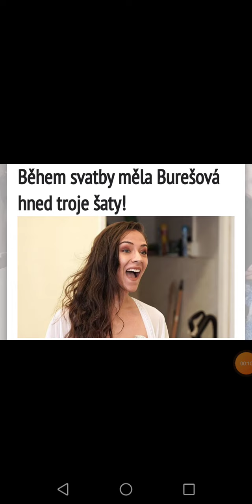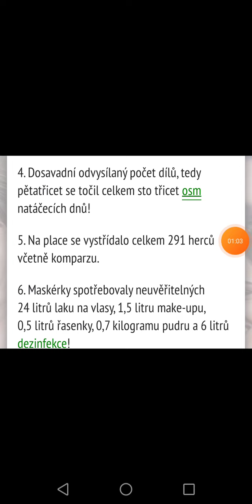Slunečná - 9 INFORMACÍ CO JSTE O NÍ NEVĚDĚLI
5 like = nový díl

Čerpáno z internetu